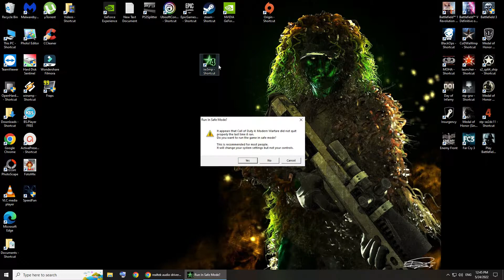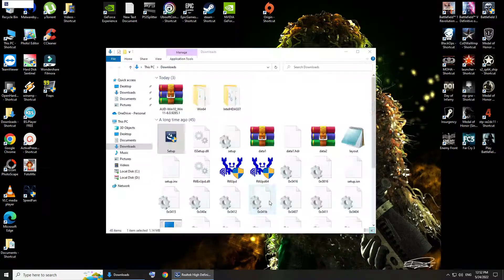Call of Duty 4 Modern Warfare - How to Fix Crashing on Launch/Startup WIN 10 64Bit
1 step : download Realtek HD Audio Drivers , install and reset the computer
2 step: right click on the speaker and you go to the sound located in the lower right corner of the computer
3 step: go recording,  find a stereo mix, go enable
4 step: enjoy the game